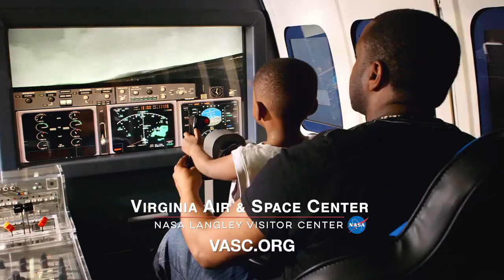Experience Virginia Air & Space Center